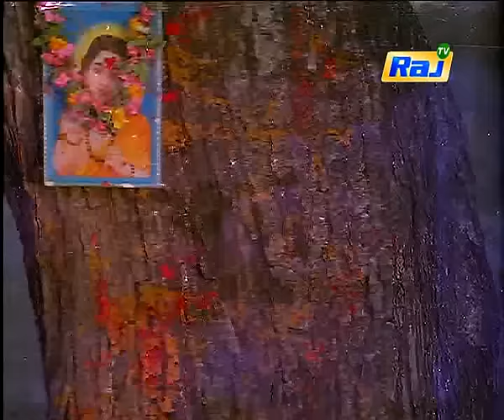Udhaya Geetham Movie Comedy Scenes | Mohan | Revathi | Old Tamil Hits | RajTV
Udhaya Geetham is a 1985 Indian Tamil language film directed by K. Rangaraj. The film stars Mohan, Lakshmi and Revathi in the lead, while Goundamani and Senthil appear in the comic subplot. The soundtrack was composed by Ilaiyaraaja.